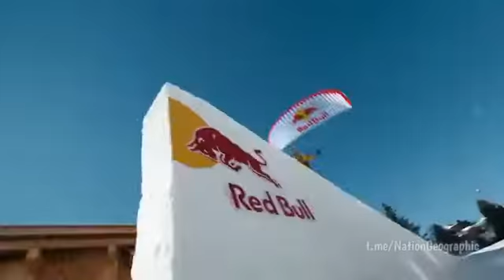Невероятный спидрайдинг на альпийском курорте.Французский экстремал — Валентина Деллюка.